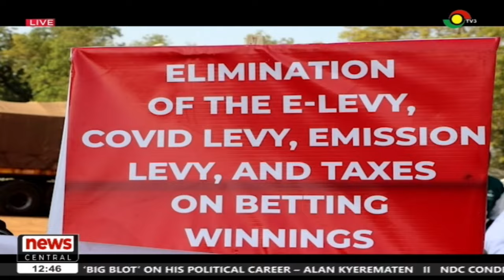Alan storms Kumasi: Implications on NPP’s fortunes in the region || News Central on TV3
Alan storms Kumasi; Implication on NPP’s fortunes in the region || News Central on TV3